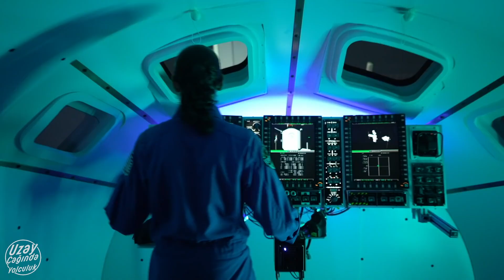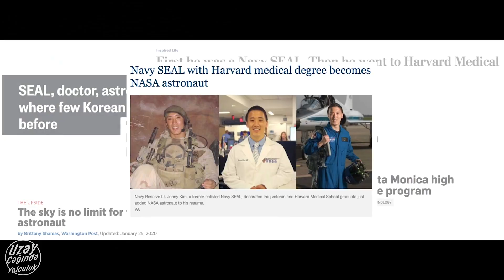Ay'a Geri Dönüş: Artemis Astronotları | Artemis Serisi Bölüm #6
İnsanlığın Ay'a geri dönüşünü anlattığımız Artemis serisinin altıncı videosunun konusu; Artemis programı boyunca aktif olarak rol oynayacak astronotlar yada kısaca Artemis astronotları. Bu videomuzda sizlere 18 adet artemis astronotunu kısa bir şekilde anlatmakla beraber; videoya geçmeden önce de şu uyarıyı yapmak istiyoruz. Bu videoda yer alan astronotlar Artemis'te yer alacak astronotların tamamı değil. Aksine bunlar sadece Amerika'nın astronotlarını temsil ediyor. Her ne kadar şuanlık resmi bir açıklama olmasa da ilerleyen yıllarda veya aylarda Kanada yada Japonya gibi ülkeler de kendi astronotlarını açıklayacak.

( Videoyu beğendiyseniz beğen butonu göz kırpar 😉 )

Uzay Çağında Yolculuk'ta bir sonraki videoda görüşmek üzere

Dakikalar;
00:00 Giriş
00:40 İntro
01:00 Joe ACABA
01:23 Kayla BARRON
01:47 Raja CHARI
02:14 Nicole MANN
02:38 Anne McCLAIN
03:00 Jessica MEIR
03:21 Matthew DOMINICK
03:35 Victor GLOVER
04:04 Woody HOBURG
04:26 Jasmin MOGHBELI
04:44 Kate RUBINS
05:07 Frank RUBIO
05:21 Jonny KIM
05:38 Christina KOCH
06:13 Kjell LINDGREN
06:35 Scott TINGLE
06:55 Jessica WATKINS
07:27 Stephanie WILSON
08:20 Kapanış